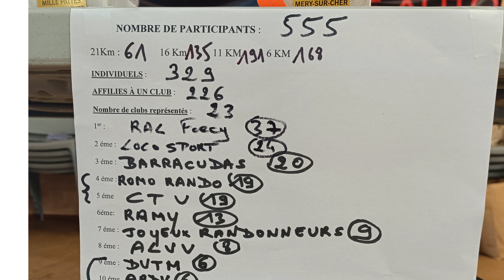Méry-sur-Cher (21 km)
Dimanche 27 octobre 2024. Randonnée des Mille Pattes (21, 16, 11 et 6 km).